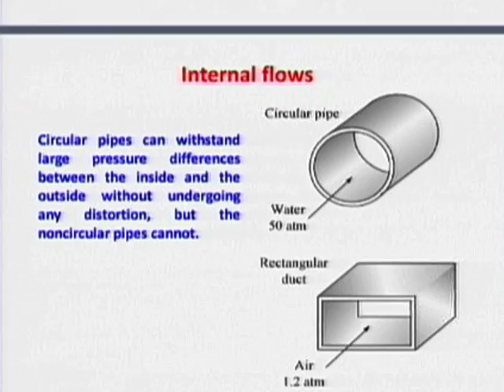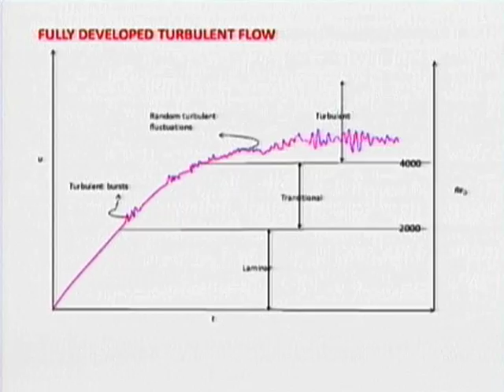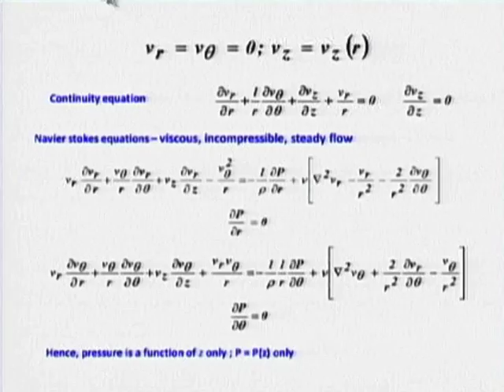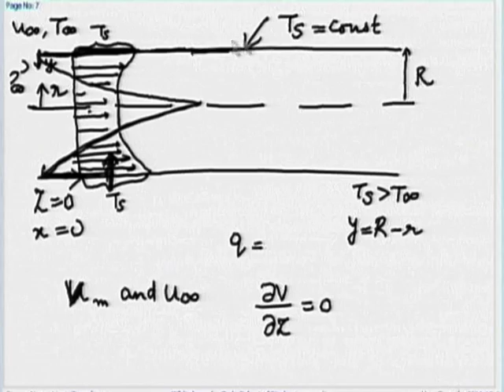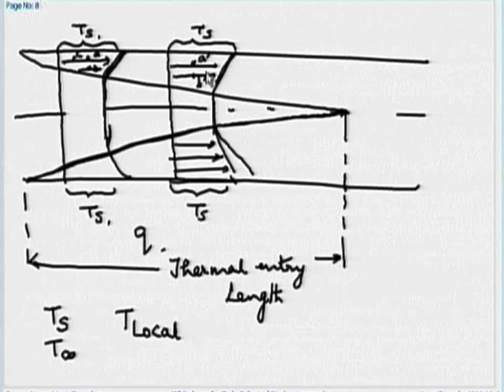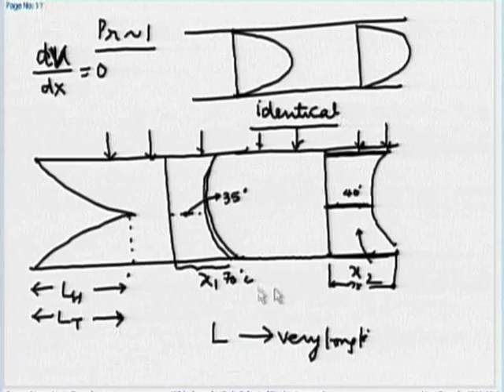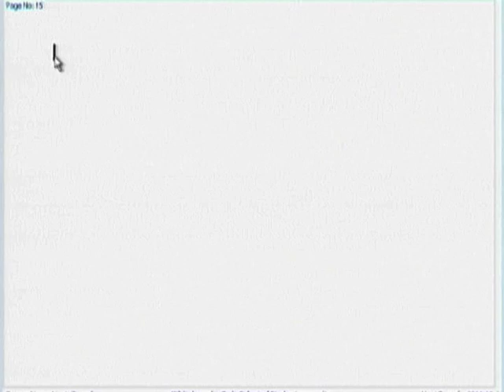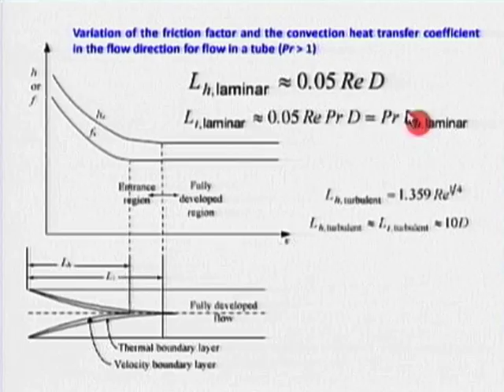HT M L9A Convection 5